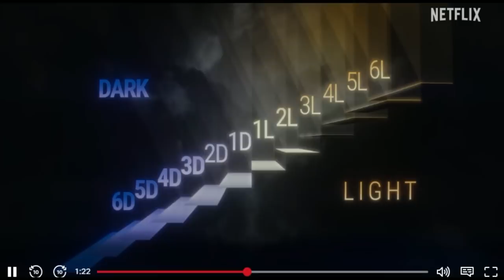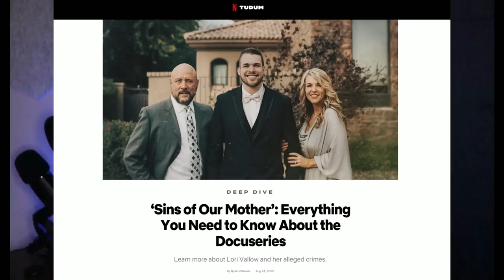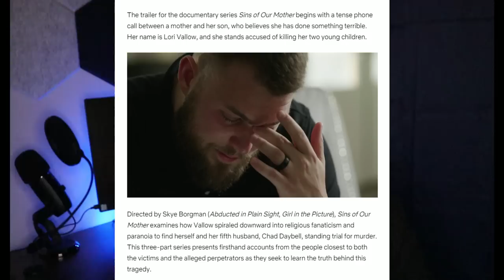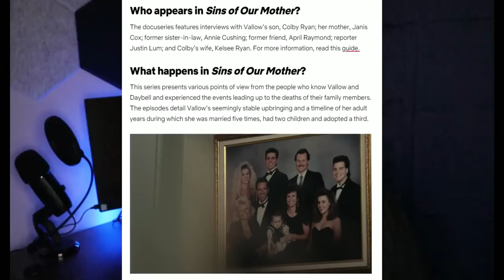Sins Of My Mother Netflix Lori Daybell Docuseries Trailer Reaction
Youtube.com/reportinglivefrommysofa

** * Support * * *

Resources:
DV Resource: